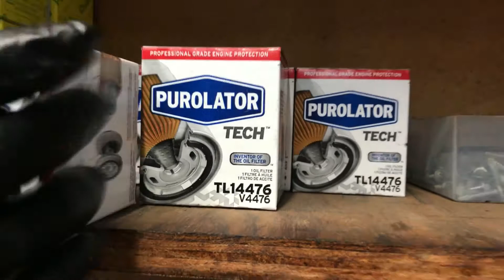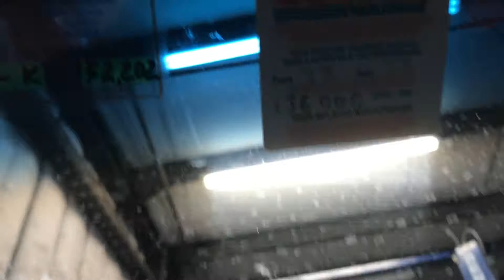Toyota Camry, engine oil change & filter replacement. Thay nhớt xe Toyota Camry.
lways read your vehicle manual for safety direction before you do any repairs.  Please always wear your safety glasses and a pair of latex gloves to avoid injuries.  As a reminder, please do not forget to use your jack stands along with floor jack.  When you are raising your vehicle for any repairs, please be very cautioned of uneven driveway.  The vehicle may collapse down on you.